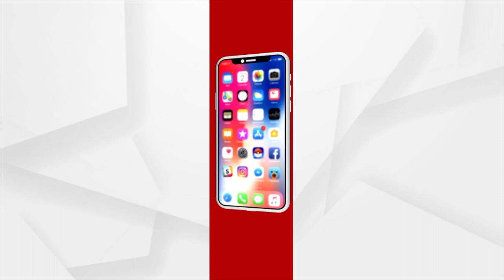Popular Bhajan Singer Shailendra Bharti Is In Bhubaneswar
Argus News is Odisha's fastest-growing news channel having its presen.ce on satellite TV and various web platforms. Watch the latest news updates LIVE on matters related to education & employment, health & wellness, politics, sports, business, entertainment, and more. Argus News is setting new standards for journalism through its differentiated programming, philosophy, and tagline 'Satyara Sandhana'.